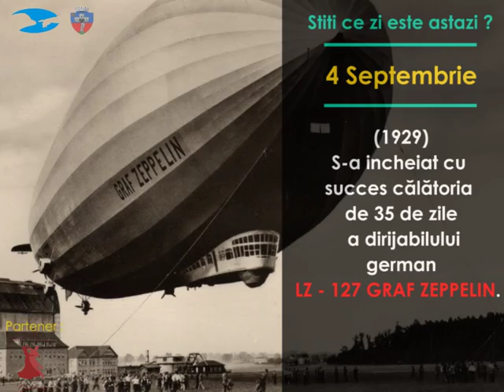4 Septembrie - Alegerea generalului Ion Antonescu si calatoria dirijabilului LZ - 127